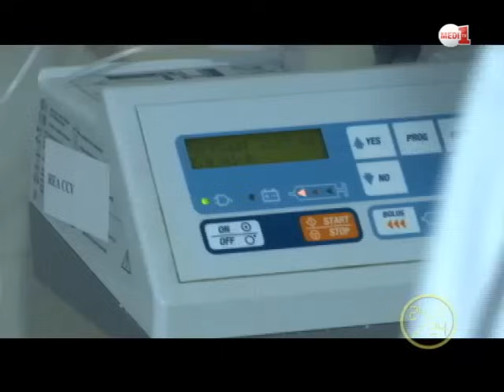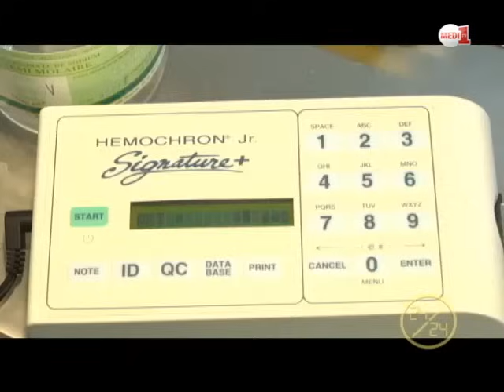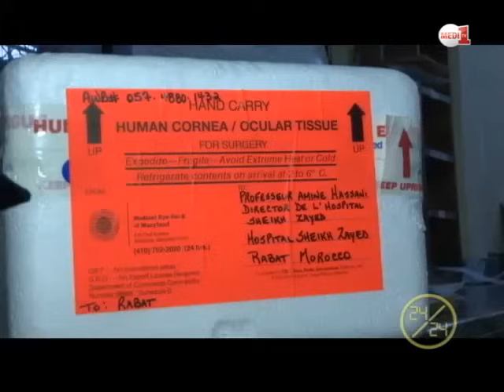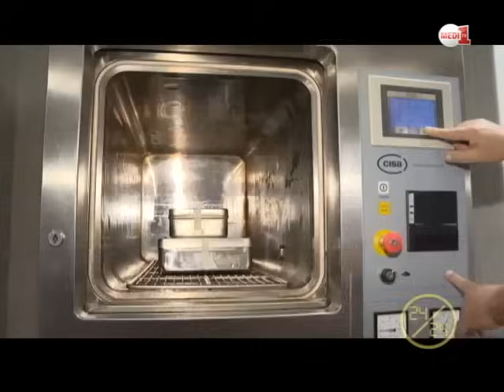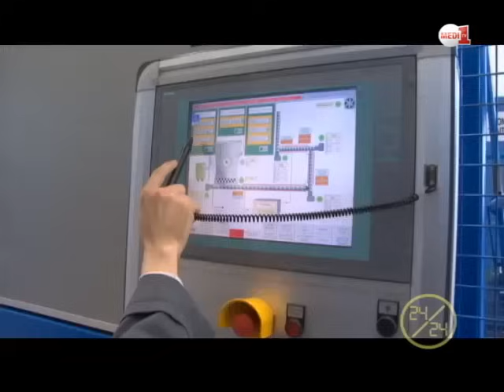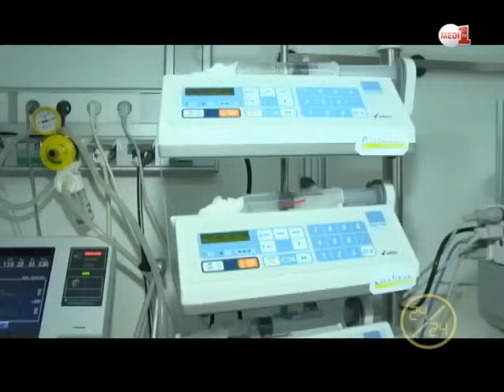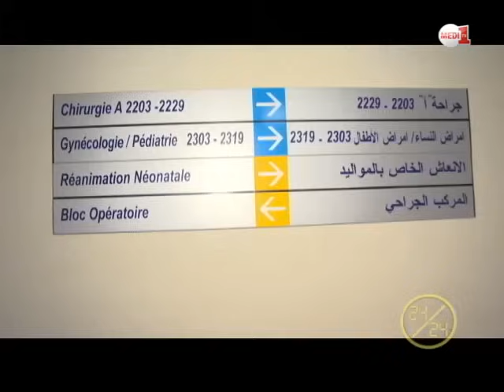24/24: مستشفى الشيخ زايد (حلقة كاملة)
24/24: مستشفى الشيخ زايد (حلقة كاملة)